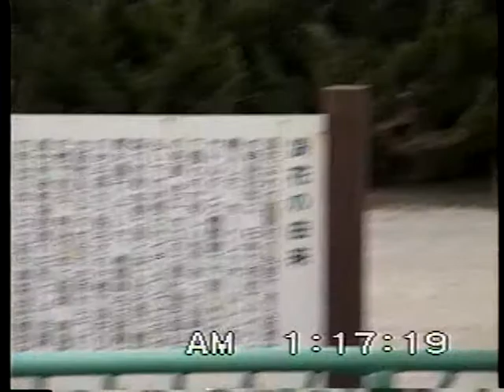大阪府営浜寺公園 交通遊園 遊覧鉄道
浜寺公園交通遊園 子供汽車

大阪府営浜寺公園の交通遊園にある遊覧鉄道。
両端がループになっている路線で、立体交差や駅舎もあり
道床もしっかりした本格的な鉄道施設。
車両もアルナ工機製と本格的で蒸気機関車風のディーゼル機関車が
客車を牽引する。最後尾に展望デッキが付いている。
車両は機関車も含めすべてが連接構造になっている。
阪急系列のアルナ工機製　かつては「もず号」という流線型の
ディーゼル機関車が活躍していたが、1982年に現在の浪花号に代替された。
このほか、交通遊園にはD51や阪堺電鉄の静態保存車両展示がある